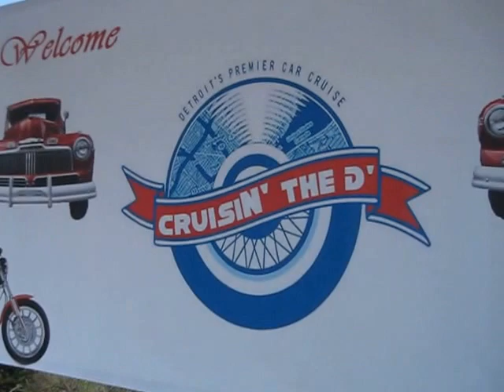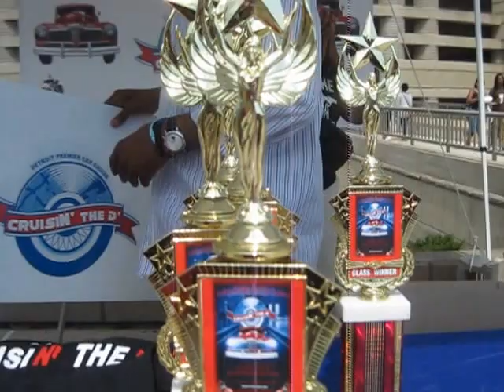2ND Annual CruisIN’ The D’ - 2015 Concours Competition Winners Circle at AWF33 - Snippet (3/3)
Featured Speaker: Gregory J. Reed, Esq., Founder, CruisIN' The D'.

This video clip was recorded on Sunday August 16, 2015 at the “Concours Competition Winner’s Circle” Event during The 33rd Annual African World Festival (AWF33) at the Charles H. Wright Museum of African American History, located at 315 E Warren Ave, in Detroit, MI.